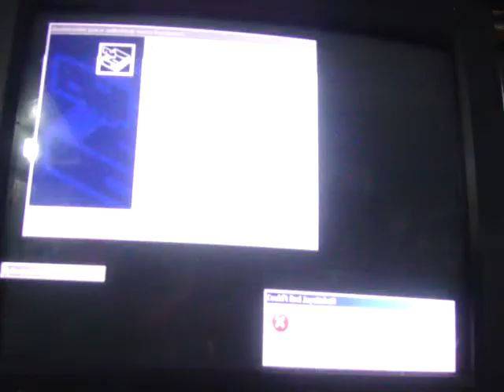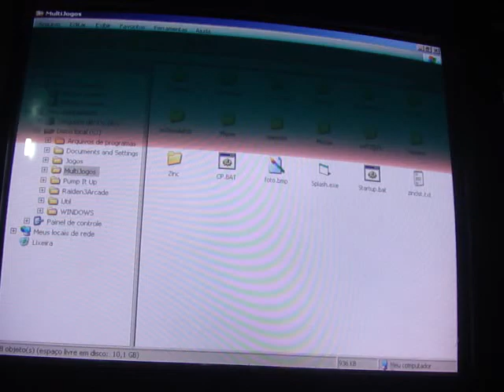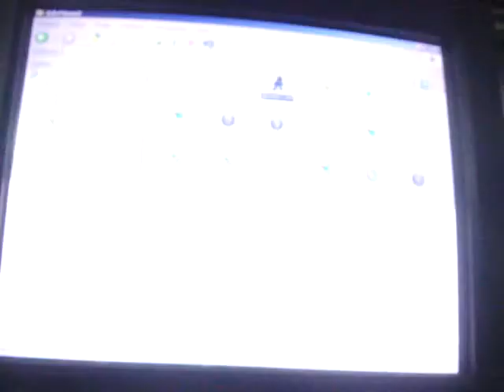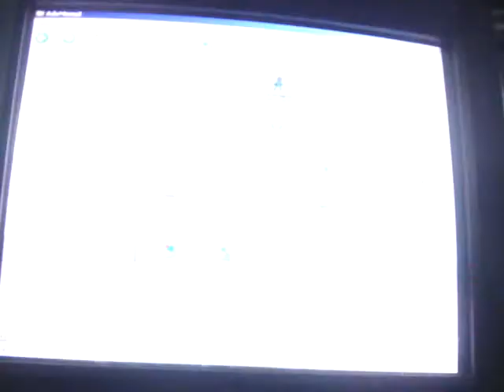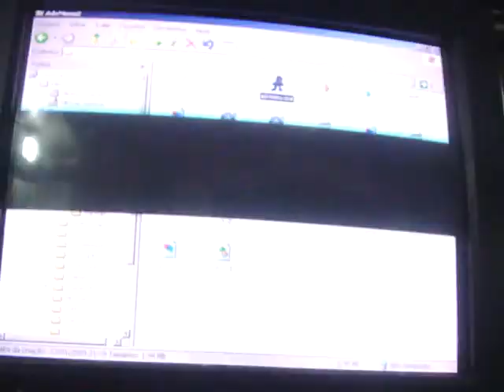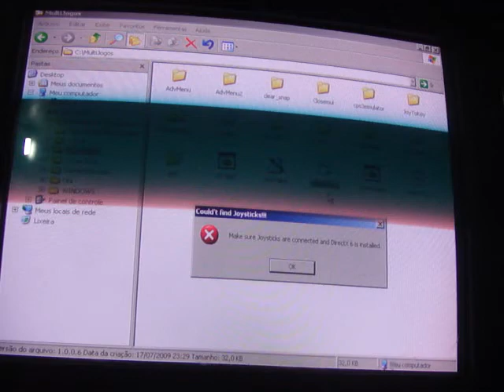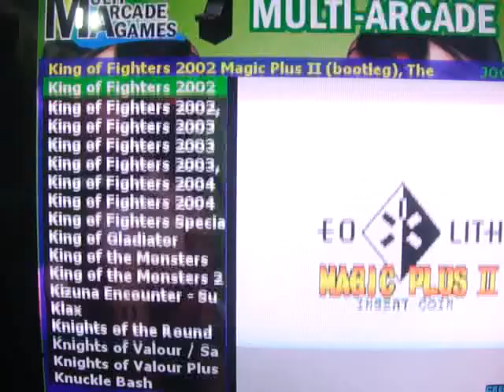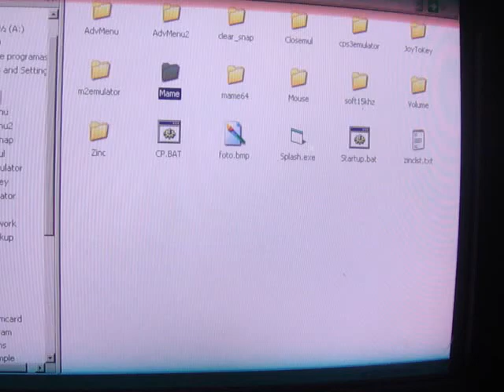multijogos Manual salvando configurações